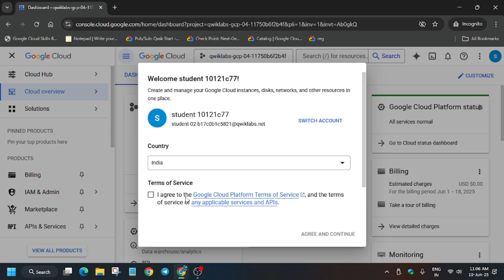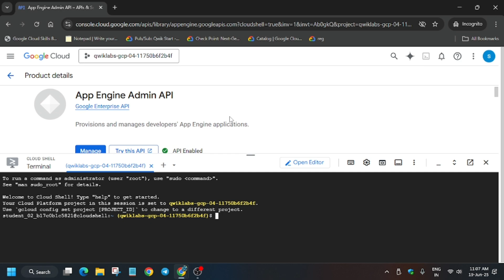App Engine: Qwik Start - Python GSP067 | Quick Guide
🔗 Join the Journey:
📚 Learning Resources

🧠  Lab URL -
📛 Skill badge